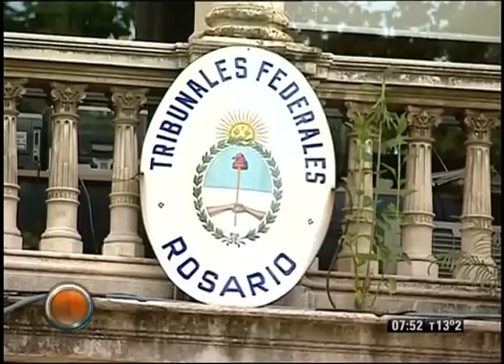Visión 7: Santa Fe: ex jefe policia acusado de narcotráfico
El ex jefe de Policía de Santa Fe, Hugo Tognoli, detenido por supuestos vínculos con el narcotráfico, se declaró inocente y seguirá preso en Rosario, donde se espera que la Justicia decida si lo mantiene detenido o lo libera mientras avanza la investigación. Desde el lugar nos informan nuestros enviados especiales.  Emitido por Visión Siete, noticiero de la TV Pública argentina, el martes 23 de octubre de 2012.